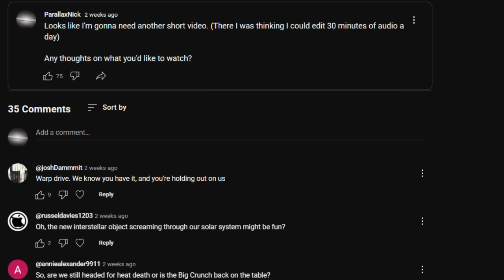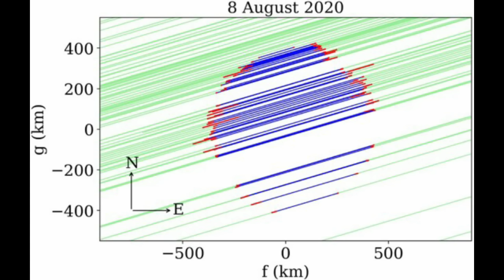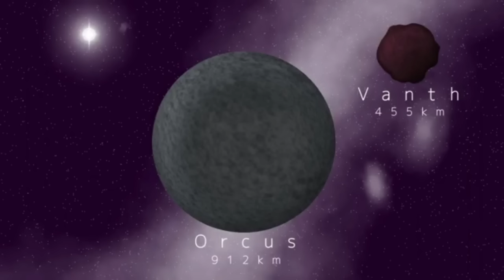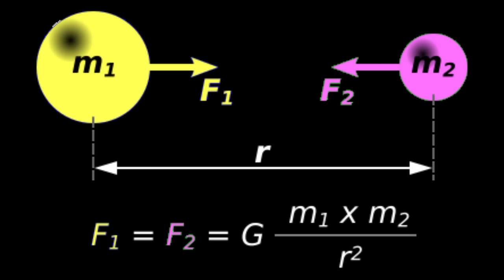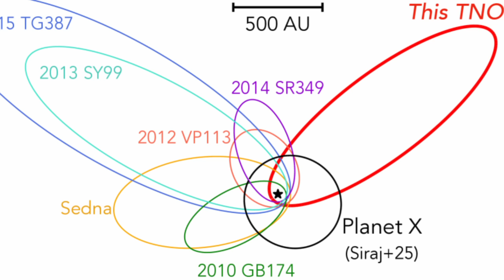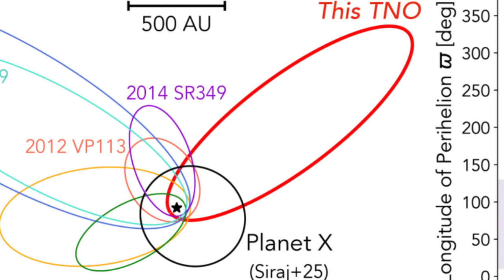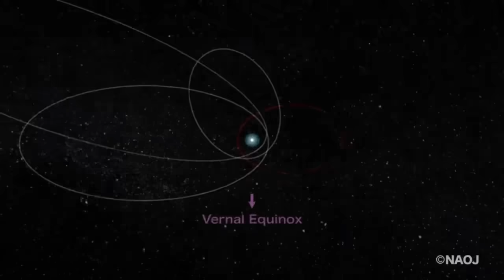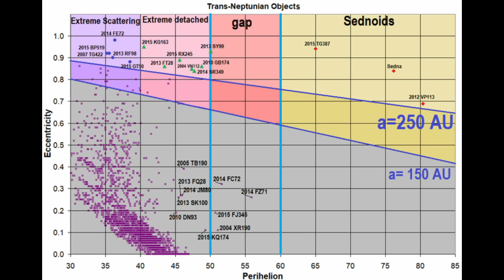The Trans-Neptunian region keeps changing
An update to a previous video
showing that in the outer Solar System, nothing ever remains the same. Even Planet Nine.

Your support helps us grow and keep creating great content!

💬 Drop your thoughts or questions in the comments — we’d love to hear from you!